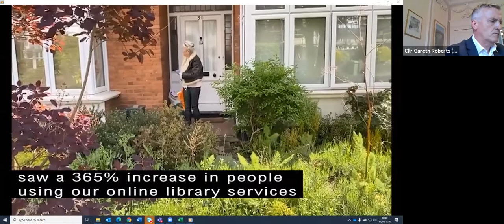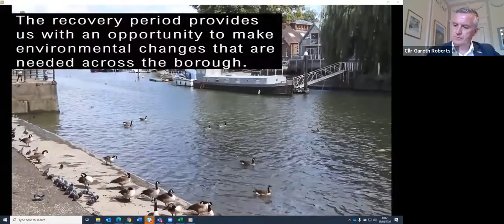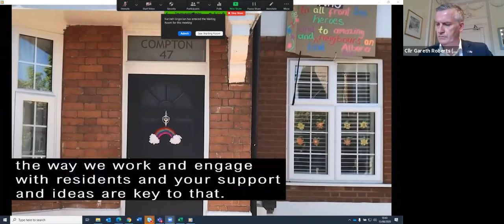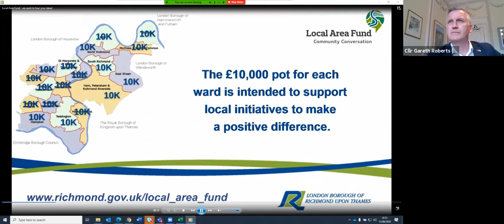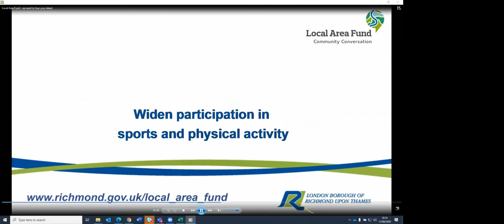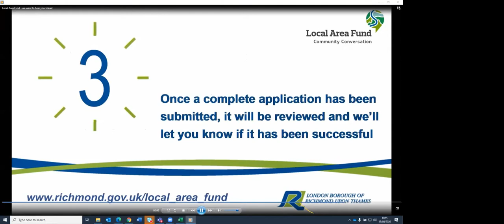Richmond North and Richmond South Virtual Community Conversation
Due to the pandemic, it is currently not possible to hold physical events, therefore the Council is trialling online engagement sessions using Zoom.

The first trial event for residents and businesses in Richmond North and Richmond South was held on Thursday 13 August 2020 at 6.30pm.